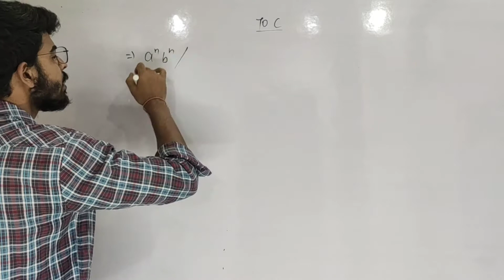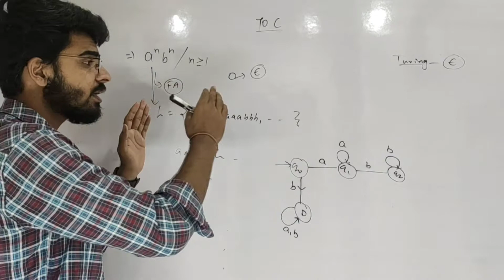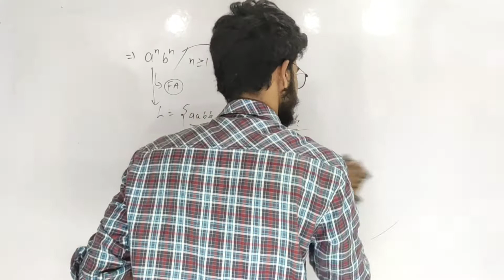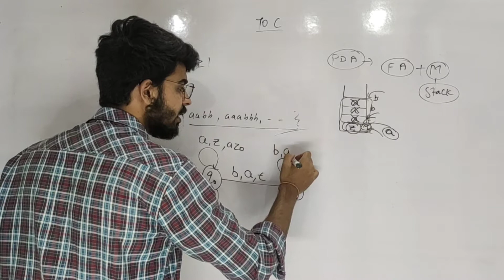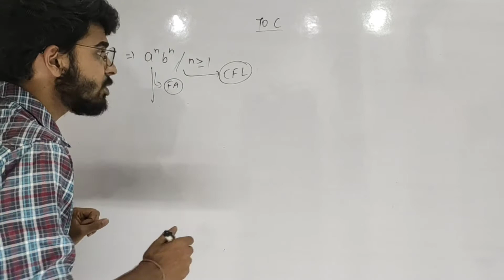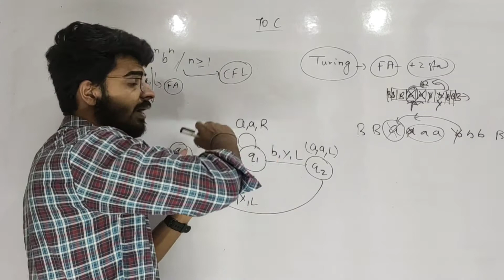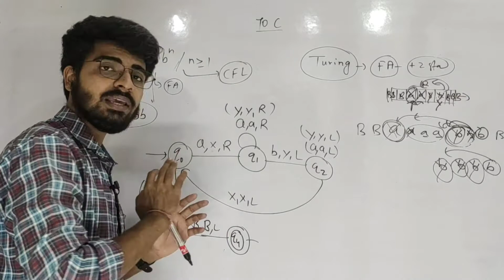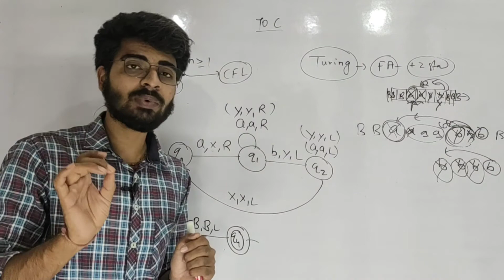Design of finite automata, push down automata , Turing machine ,by single example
TOC , Design of finite automata, pushdown automata, Turing machine, by a single example